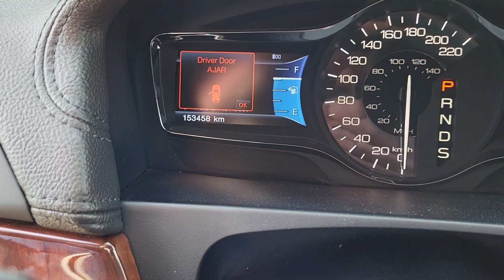2013 Lincoln MKX